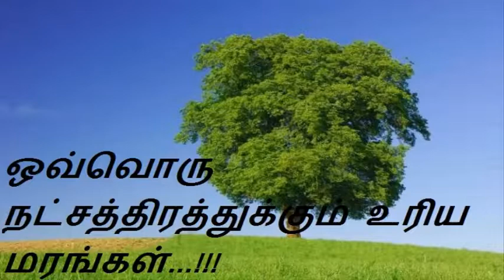ஒவ்வொரு நட்சத்திரத்துக்கும் உரிய மரங்கள்...!!!